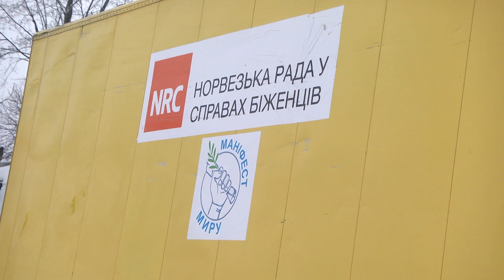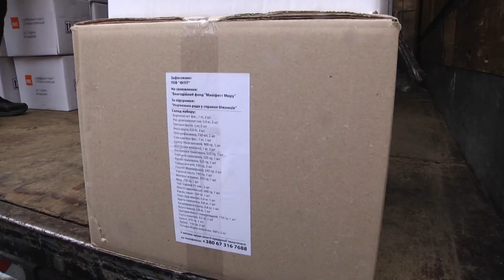Чергова партія гуманітарної допомоги від благодійників "Маніфест миру" прибула до Подільська